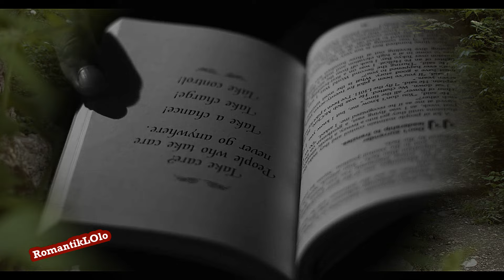MY HEART MY SOUL ❤️•°҈°•°҈°•❤️ Verlassen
Das Gedicht „Sehnsucht“ stammt von Detlev von Liliencron.

Ich ging den einsamen Weg,
den ich jeden Tag allein gehe.

Die Heide schweigt, das Feld ist verlassen,
nur in den Hecken umweht mich der Wind.

Der Weg erstreckt sich vor mir,
Mein Herz hat sich nur nach dir gesehnt, nur nach dir.

Und kämst du, es wäre ein Wunder für mich,
Ich würde mich vor dir verneigen: Ich liebe dich.

Und wenn wir uns treffen, nur ein einziger Blick,
Wäre mein Schicksal für den Rest meines Lebens.

Und wenn du deine kalten Augen auf mich wirfst,
Ich trotze dir, Mädchen: Ich liebe dich.

Doch wenn deine schönen Augen grüßen und lachen,
Wie eine Sonne für mich in schwerer Nacht,
Würde ich dein süßes Herz schnell an mich ziehen,
Und dir leise zuflüstern: Ich liebe dich

The poem “Longing” was written by Detlev von Liliencron.
I walked along the lonely path,
Which I walk alone every day.
The heath is silent, the field is deserted,
The wind only weaves around me in the hedgerows.

The road stretches out before me,
My heart has longed for only you, only you.
And if you came, it would be a miracle for me,
I would bow before you: I love you.

And when we meet, just one single glance,
It would be my fate for the rest of my life.
And if you cast your cold eyes on me,
I defy you, girl: I love you.

But when your beautiful eyes greet and laugh
Like a sun to me in a heavy night,
I would quickly draw your sweet heart to me
And whisper softly to you: I love you.